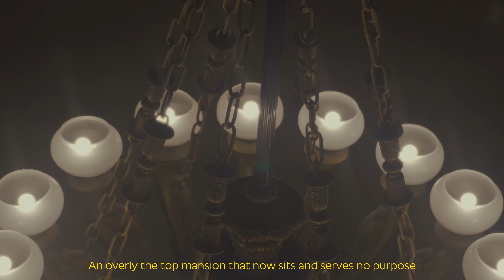rainy sunday in newport, ri | sony zv-e10 travel vlog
welcome back!

second part of my weekend trip to newport, rhode island. it was a rainy weekend, especially on sunday but we still hit up all the spots we'd planned to (including one of the extravagant mansions!)

sub: 132